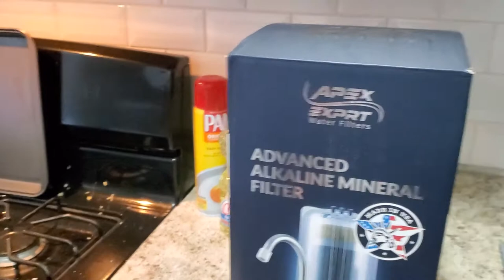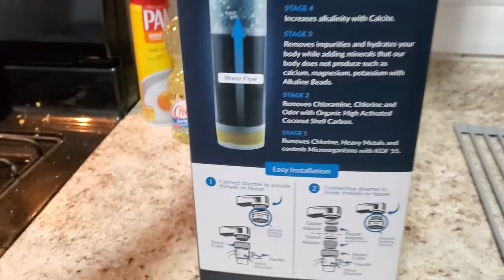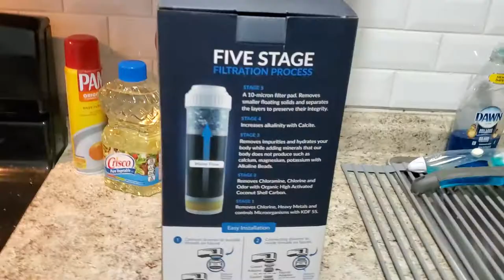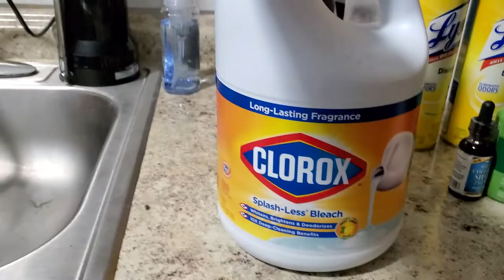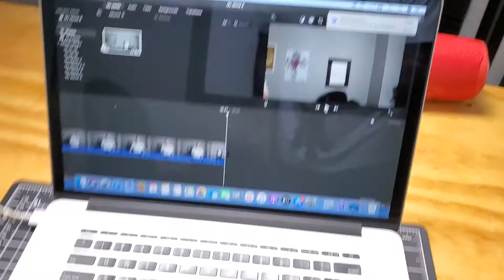SIMPLE WAYS TO PREPARE FOR THE CORONAVIRUS OUTBREAK IN THE UNITED STATES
Apex water filter